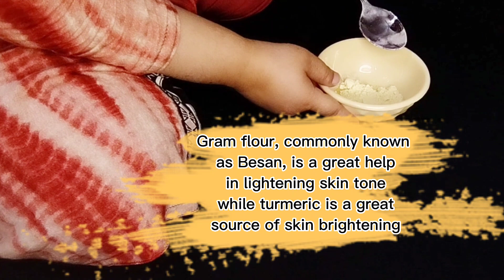How to use gram flour on face | Skin whitening | Besan se rang gora karne ka totka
besan se rang gora karne ka totka
besan se rang gora,rang gora karne ka totka
besan ke istemal se rang gora karne ka tarika
rang gora,rang gora karne ki tips in urdu
besan aur doodh se rang gora
besan se rang gora karne ka tarika in urdu